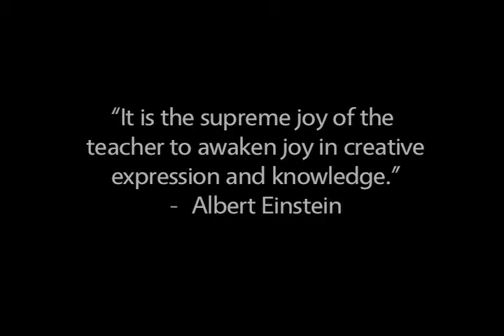Count Basie Theatre Outreach Program